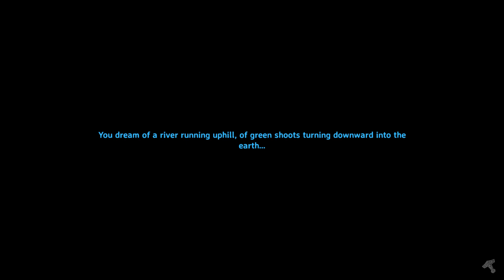#12 Valheim - My Valheim townbuild XXL - towntour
i raise the town again with some more buildings.